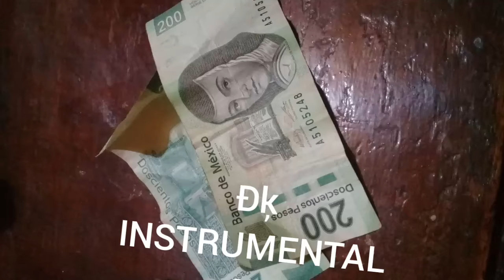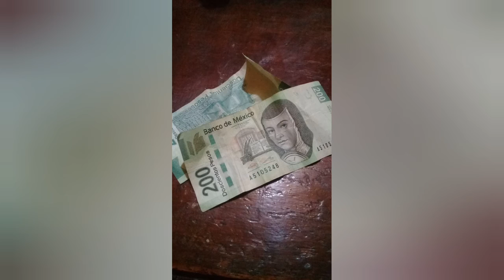INSTRUMENTAL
2021
DK
ART